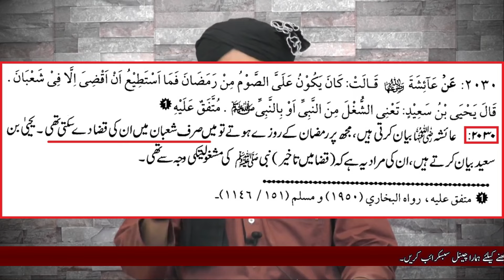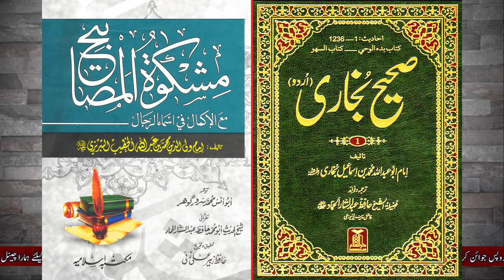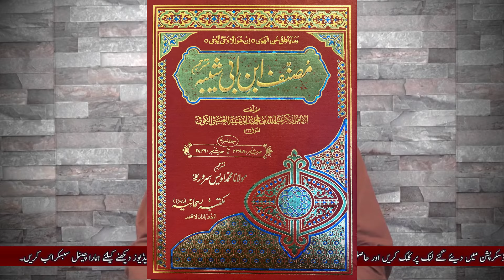😍 Rozon Ki Qaza & Kaffara | 😭 Jaan Booj Kar Roza Tornay ka Kaffara | Engineer Muhammad Ali Mirza